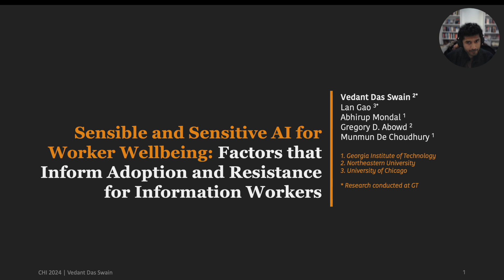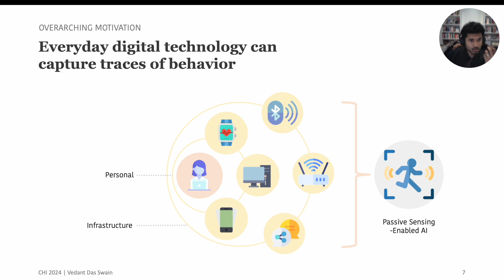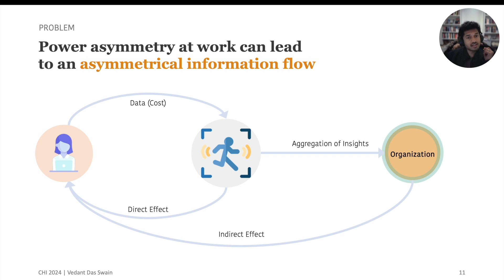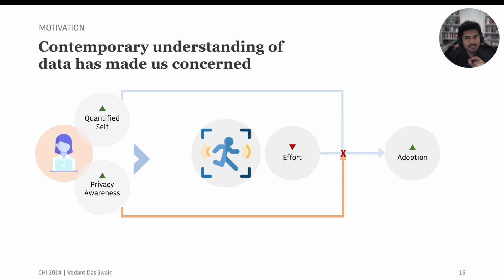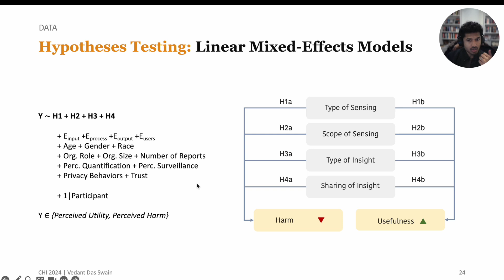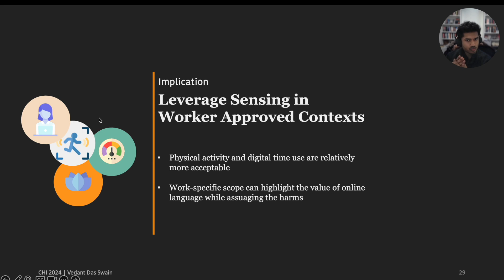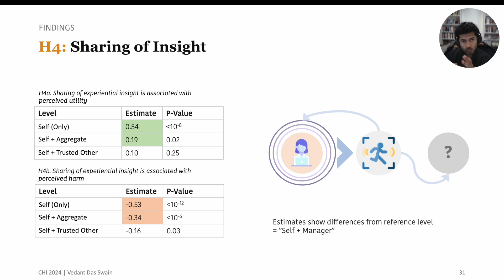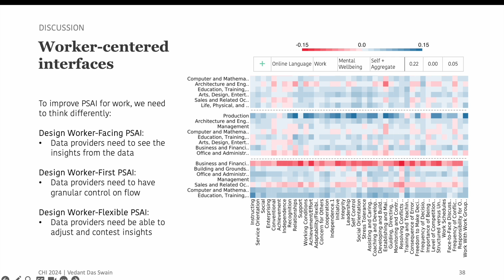Sensible and Sensitive AI for Worker Wellbeing: Factors that Inform Adoption and Resistance for I...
Vedant Das Swain, Lan Gao, Abhirup Mondal, Gregory D. Abowd, Munmun De Choudhury

Session: Body and Wellbeing

Algorithmic estimations of worker behavior are gaining popularity. Passive Sensing–enabled AI ( PSAI ) systems leverage behavioral traces from workers' digital tools to infer their experience. Despite their conceptual promise, the practical designs of these systems elicit tensions that lead to workers resisting adoption. This paper teases apart the monolithic representation of PSAI by investigating system components that maximize value and mitigate concerns. We conducted an interactive online survey using the Experimental Vignette Method. Using Linear Mixed-effects Models we found that PSAI systems were more acceptable when sensing digital time use or physical activity, instead of visual modes. Inferences using language were only acceptable in work-restricted contexts. Compared to insights into performance, workers preferred insights into mental wellbeing. However, they resisted systems that automatically forwarded these insights to others. Our findings provide a template to reflect on existing systems and plan future implementations of PSAI to be more worker-centered.